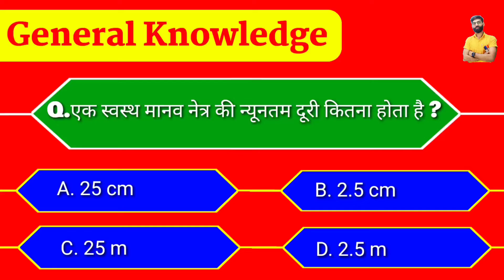short science Questions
नमस्कार दोस्तों.